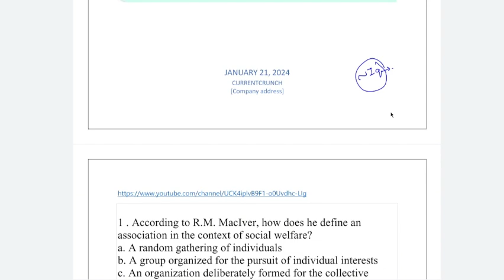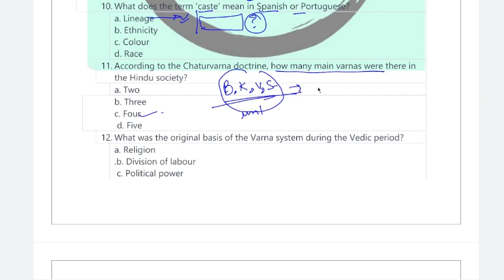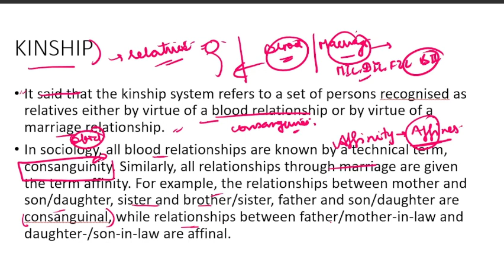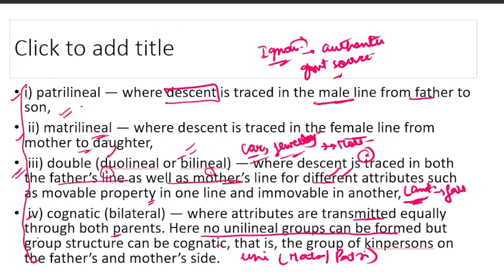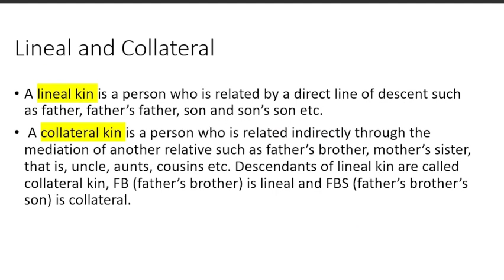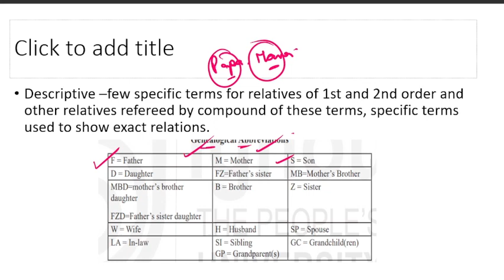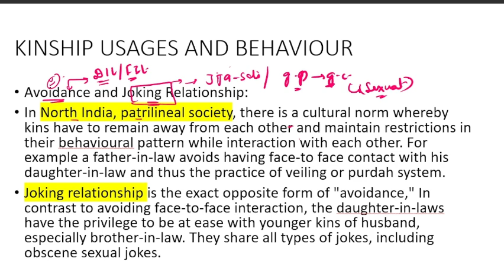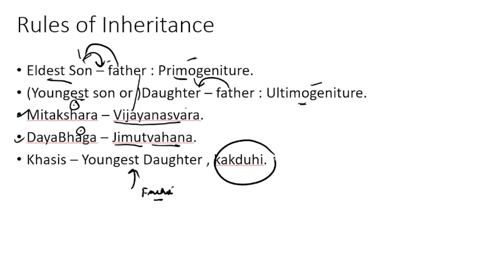LECTURE 8 : MARRIAGE, FAMILY,KINSHIP- PART 4~SUPERVISOR EXAM JKSSB.